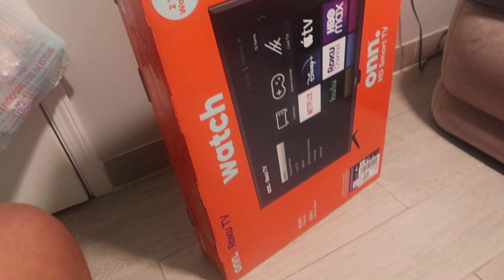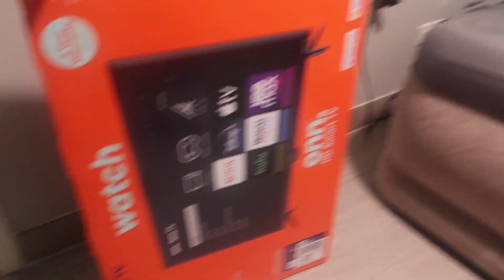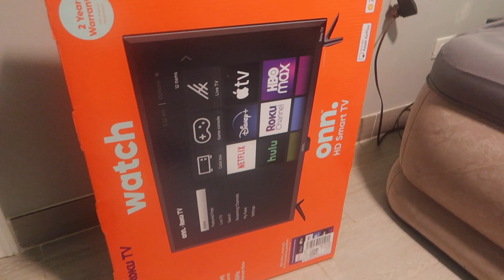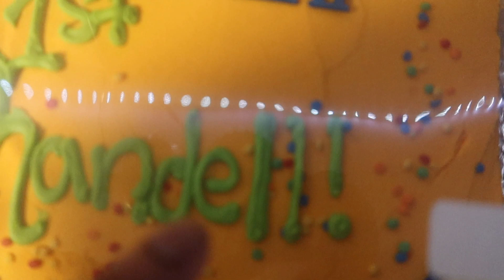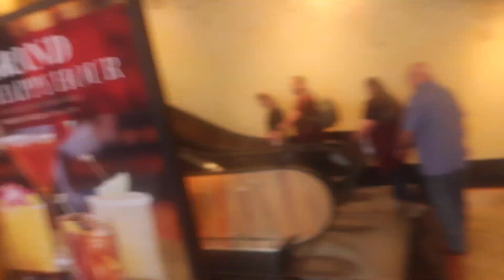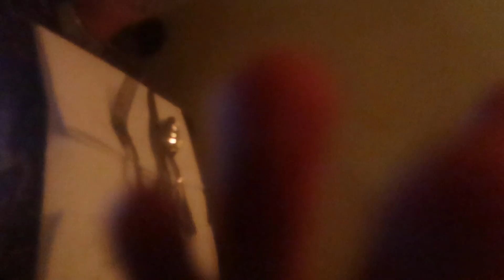She Surprised Me For My Birthday...